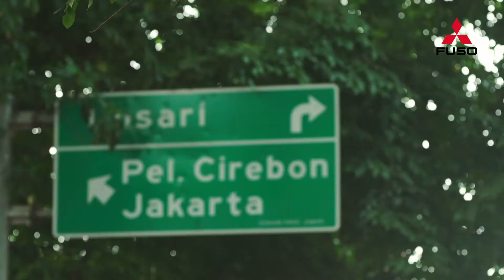#03 Cirebon: Tips dari Ahlinya Truk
Mau tau perawatan truk untuk penggunaan medan berat? Inilah tips singkat namun berguna, dari dia yang mengerti benar soal truk, yaitu supirnya.